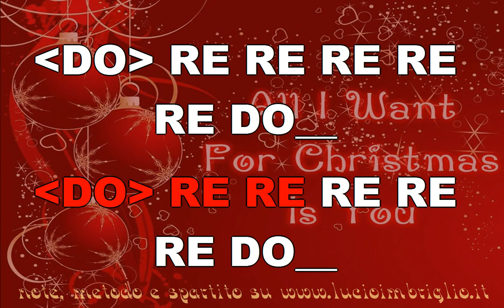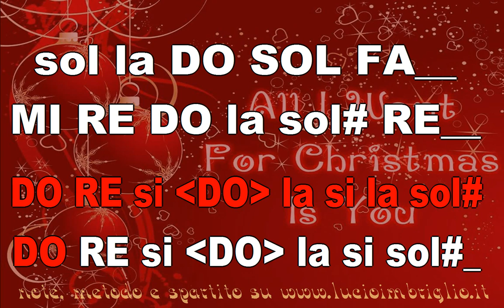All I want for Christmas is you - karaoke notazionale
Anche questo brano, rispetto all'originale di Mariah Carey, è stato leggermente modificato per un'esecuzione meno difficoltosa. Richiede un po' di esercizio, ma non è particolarmente difficile. Attenzione alle note fa# e MIb. Per le posizioni scarica il foglio delle note sul mio sito: